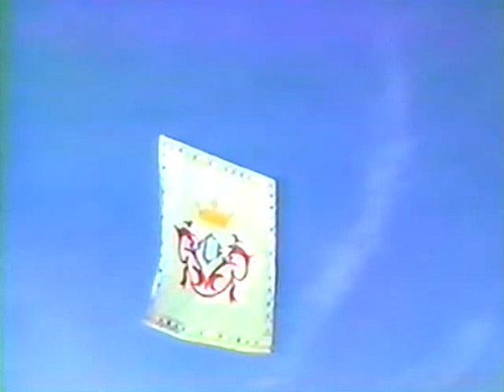1986 - Festival Campo Grande